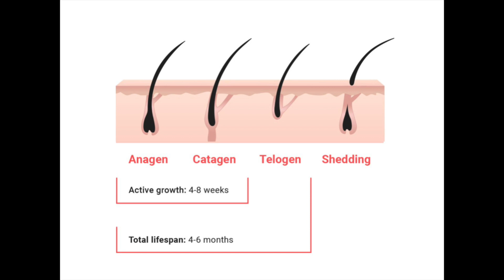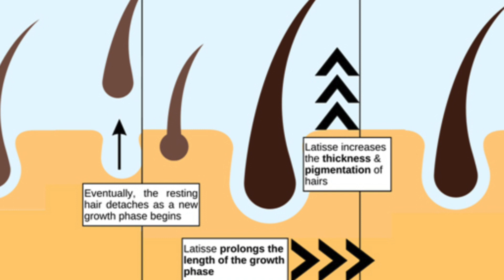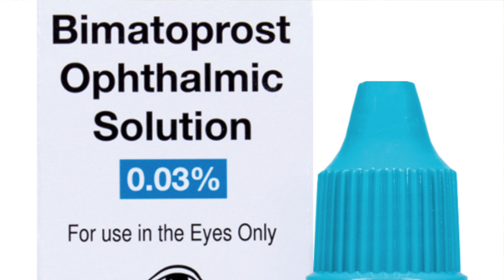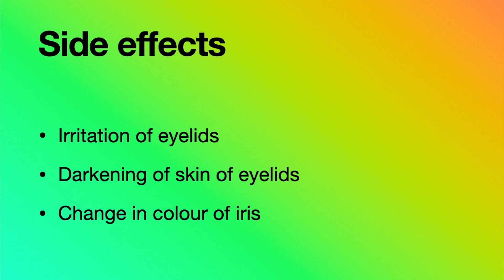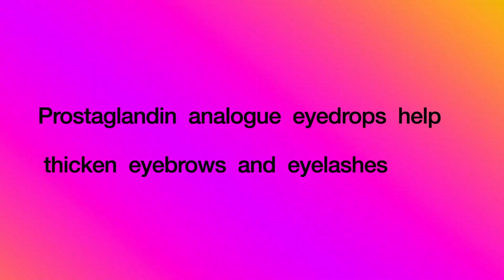Want thicker eyebrows? - dermatologist explains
Eyebrows are an important cosmetic element of our face. Thinning eyebrows can cause considerable distress. In this video we look at the use of prostaglandin analogue eyedrops, usually used for glaucoma, and their effectiveness in improving the density and thickness of the eyebrow hairs.

Treatment of Eyebrow Hypotrichosis Using Bimatoprost: A Randomized, Double-Blind, Vehicle-Controlled Pilot Study
Kenneth R Beer, Monica Dunn, Fred Wilson. Dermatol Surg 2013;1–9  DOI: 10.1111/dsu.12199

The efficacy of topical prostaglandin analogs for hair loss: A systematic review and meta-analysis
Shangxuan Jiang, Zhuolun Hao, Wenli Qi, Zhenxing Wang,
Muran Zhou, Nengqiang Guo. 10.3389/fmed.2023.1130623